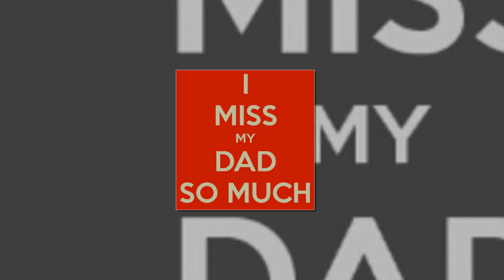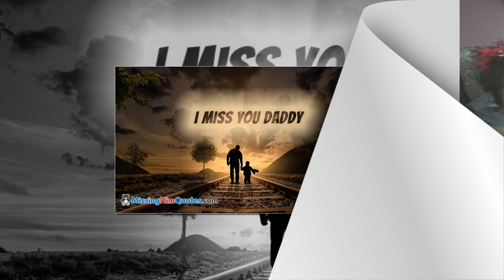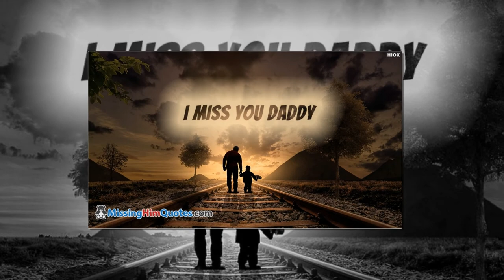MISS YOU DAD composed by Nadeem ghauri